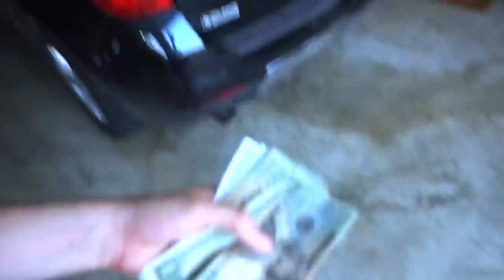Trip to the Thrift #238 | DROPPIN $900 ON JERSEYS!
I'm back in the thrift trenches finding, jerseys, sneakers, and deadstock grails!